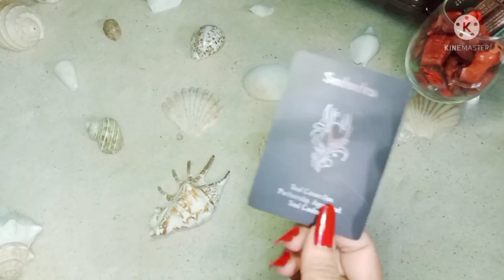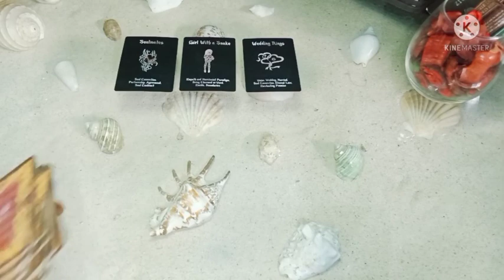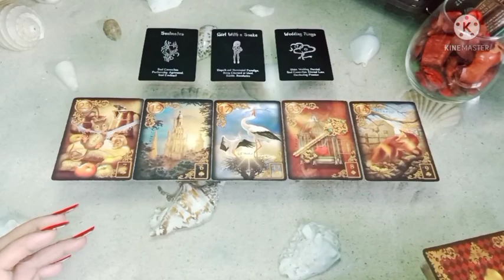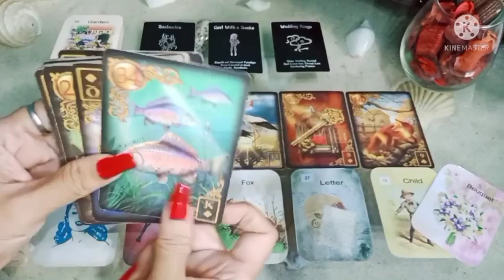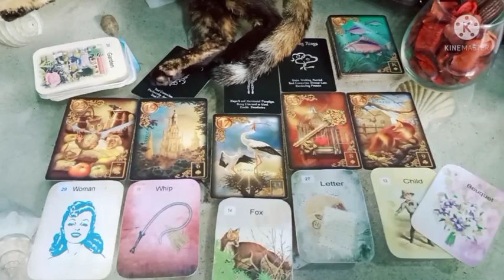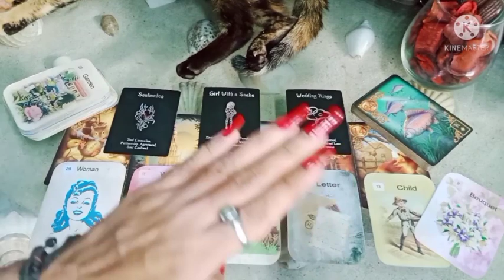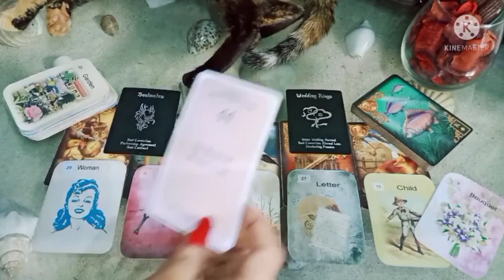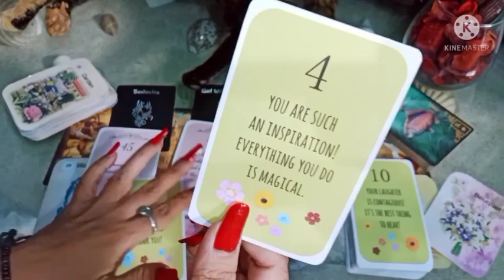Cancer 🍀 Menjaga batas